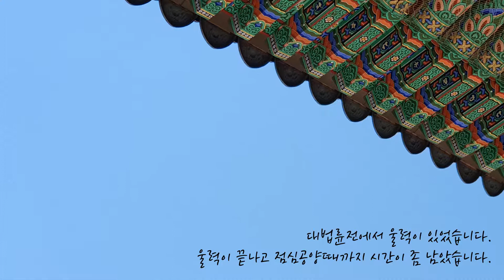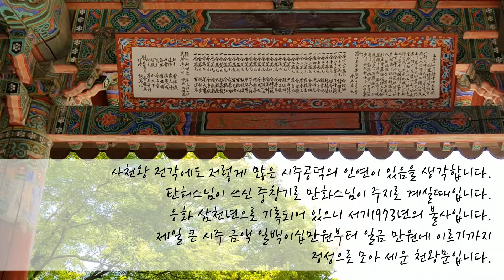큰 나무 일본목련과 작은나무 올괴불나무_니련화의 그림일기 2019 05 24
대법륜전에서 울력이 있었습니다.
울력이 끝나고 경내를 잠시 둘러봅니다.
진영각에 들러 세 분의 스님들도 뵙고, 오랫만에 만나 훌쩍 커버린 일본목련나무도 찬찬히 살펴 보았습니다.